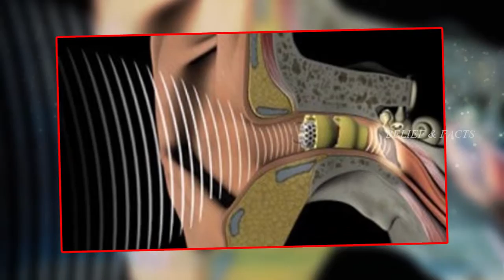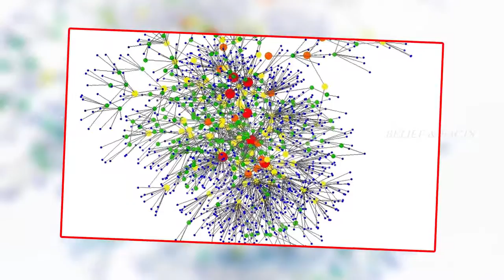Ancient Scientific Texts Of India || వేదాలమూలంగా వెలసిన సైన్స్ గ్రంధాలు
Watch : Ancient Scientific Texts Of India || వేదాలమూలంగా వెలసిన సైన్స్ గ్రంధాలు